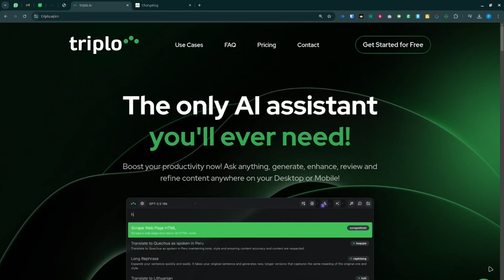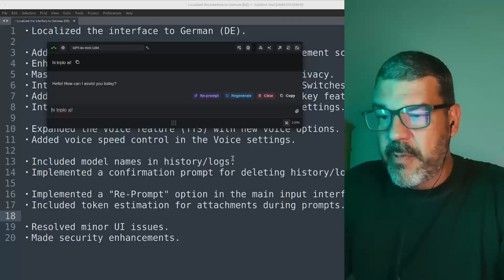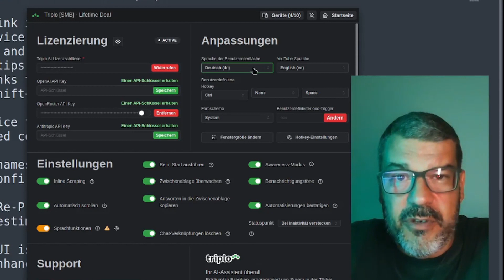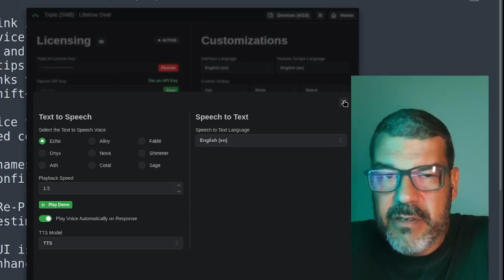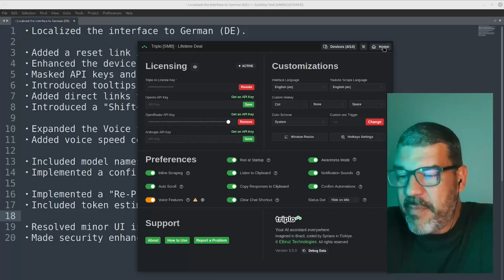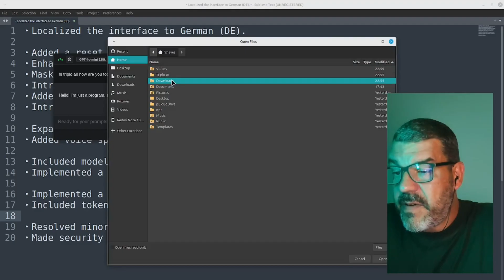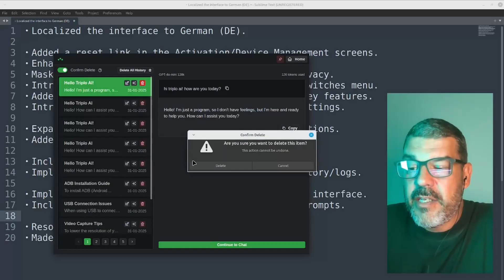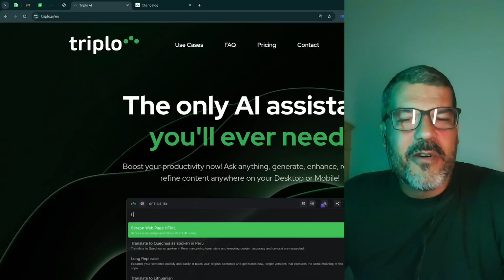🚀 Unveiling Triplo AI 3.5.0 satisfying many of your requests! 🎉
Welcome back to the Triplo AI channel! In today's video, I'm excited to share the latest updates from our recent release of version 3.5.0 for desktops!

Let's dive into all the improvements we've made, thanks to your feedback. From localization options to enhanced privacy measures, we’re committed to making Triplo AI better for you!

🔍 What’s Inside:

Overview of the minor mobile release 3.2.2 🐞
Major desktop release highlights for version 3.5.0 🌟
New German localization and upcoming language options 🇩🇪
Improved user interface and privacy features 🔒
Exciting new voice selections and playback speed options 🎤
Enhanced history tracking and deletion confirmation 🔄
Whether you're a seasoned user or just getting started, this video is packed with valuable insights and tips to maximize your experience with Triplo AI. If you have questions or suggestions, drop them in the comments or reach out via our support channels!